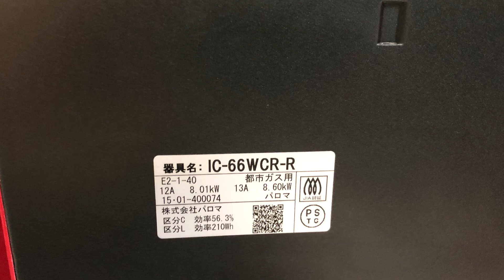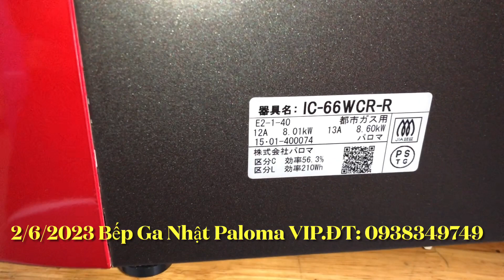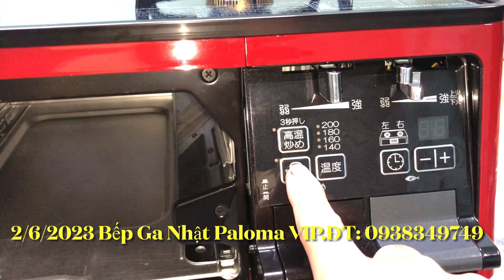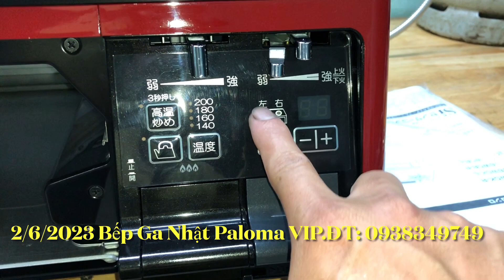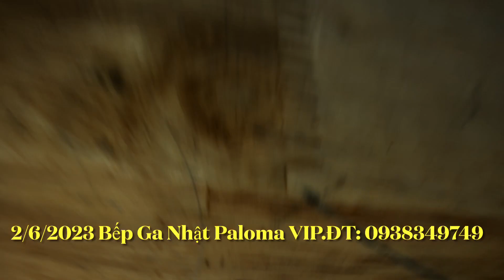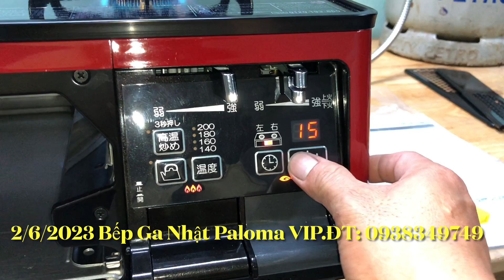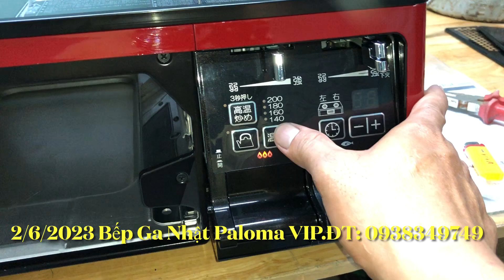Bếp Ga Nhật Paloma IC-66WCR-R full Chức Năng Mặt Đá Nướng 2T Lửa Đẹp Len Keng 2/6/2023.ĐT:0938349749